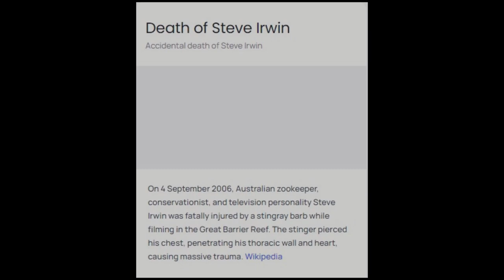Chimp Chip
This may be misleading at first bc of the aquatic ambience, but monke comes soon enough. also its called a chip because it is a chiptune, meant to be played as easy listening or in part as a ringtone